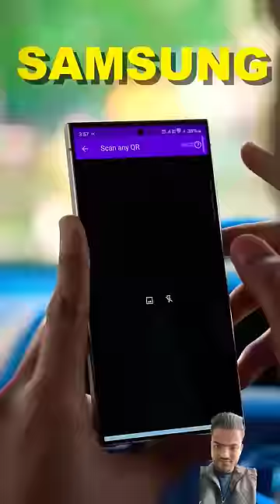Samsung Galaxy S24 Ultra VS Iphone 15 Pro Max-Zoom Test s24ultrazoom s24ultra vs iphone15 pro max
Samsung Galaxy S24 Ultra VS Iphone 15 Pro Max-Zoom Test

s24 ultra
blind camera test
iphone 13 pro max camera test
camera comparison
Camera test
best optical zoom camera phone
best zoom camera phone
world best camera phone 2023